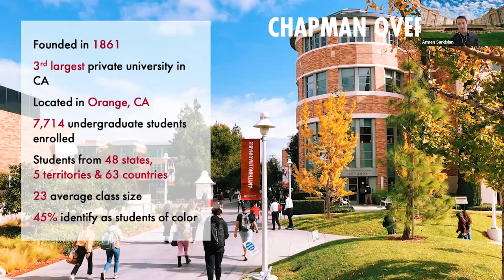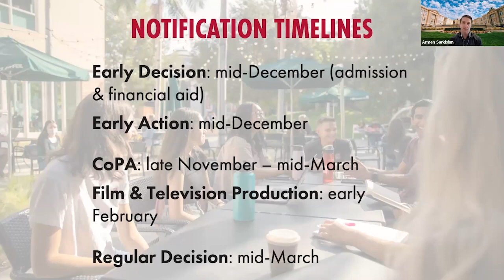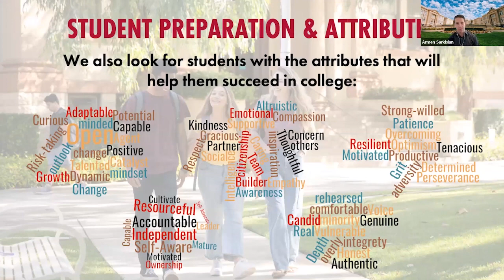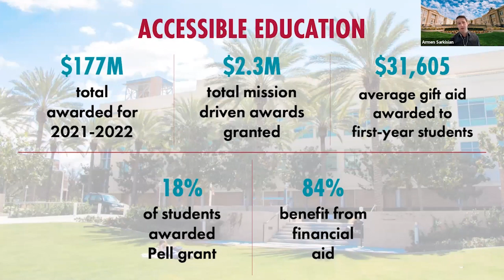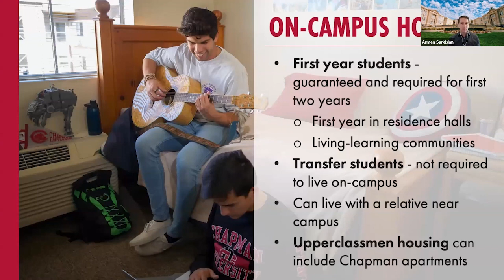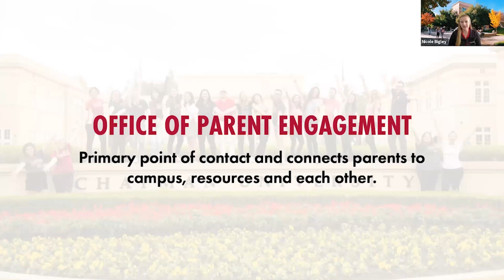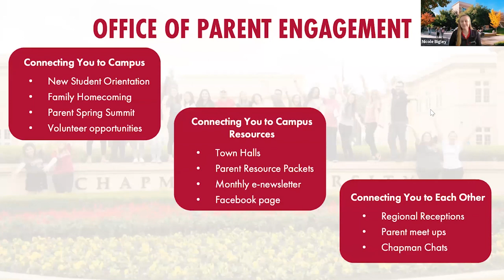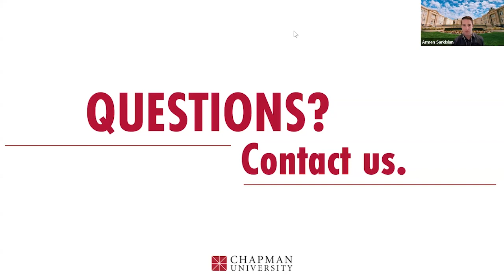Parent Information Session at Chapman University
Learn about supporting your child through the application process as well as parent programming and resources at Chapman.